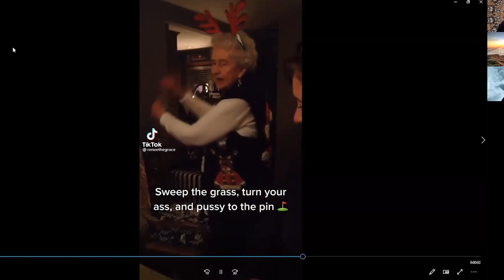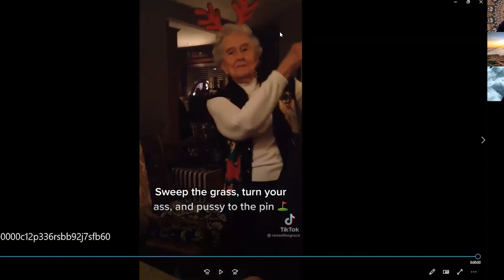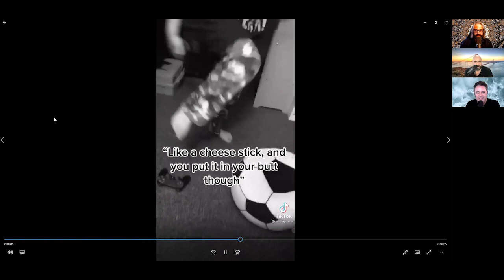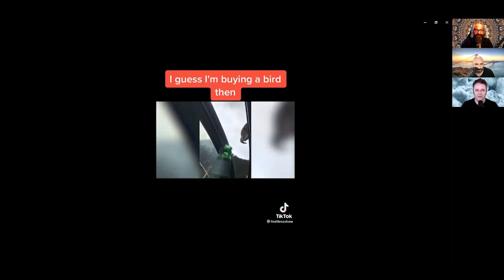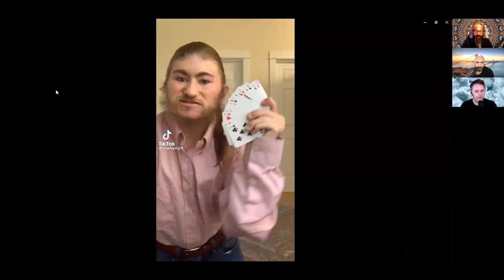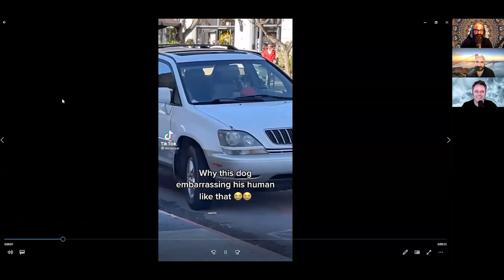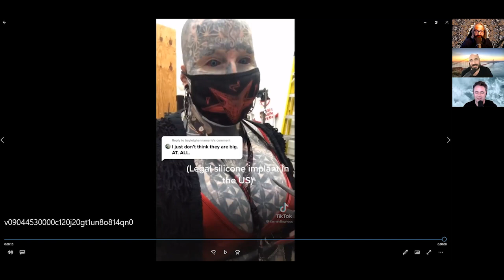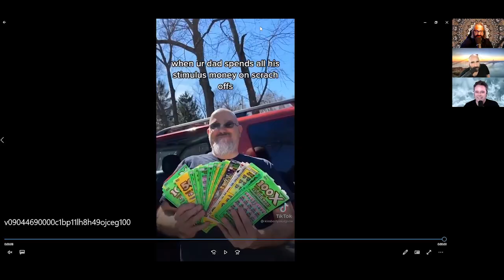UNT Ep. 36 | Big Pharma Fail | UnNecessary Talk with Brian Sturges | Comedy Podcast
Brian gets real about the staff quality of big name pharmacies in a follow-up to last weeks dentist adventure. Josh hits the fellas with some technical questions, and Brian realizes he should be making videos about the Seiko SKX007 watch instead of this podcast. The TikToks can't and won't stop. All this and more on this episode of UnNecessary Talk with Brian Sturges.

Produced by: Tim Hall | 1192 Studios

Produced by Brian Sturges | Poor Life Choices Productions